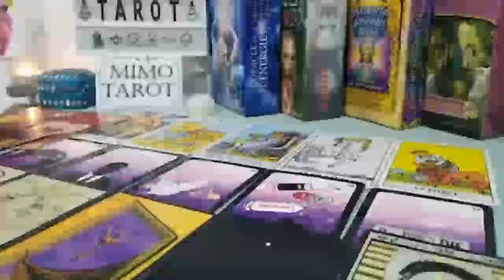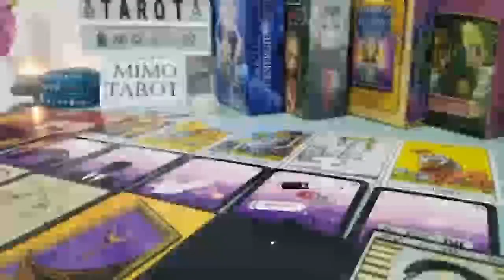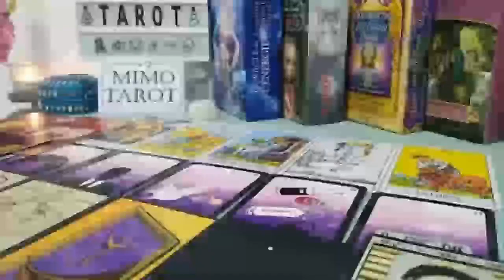CANCER TAROT LOVE READING, WRAPPED AROUND YOUR FINGER, SOMEONE FELL IN LOVE OVERNIGHT